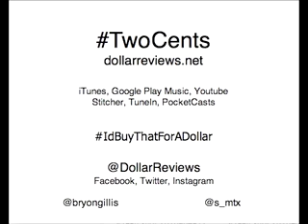Two Cents 088: Feline Like Something Mew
The episode in which I try to keep this show alive by dumping Penny Thoughts back onto Dollar Reviews (and doing that weekly again via streaming titles), I make my first retractions, Superman joins Mission: Impossible, Fandango takes aim at Mondo, and Sony says goodbye to the PS3/hello again to VR as more join the fray. Steve caught up on The Edge of Seventeen, Raw, and 2014’s Beauty and the Beast; while I was enamored by Kedi, pumped out Drake’s More Life, experienced Step Up 3D within PSVR, and finally beat Sly Cooper. More importantly, Sony is making a Venom movie, Warner Bros is rebooting The Matrix, Fox is remaking The Fly, and Netflix is re-sharting pan and scan.